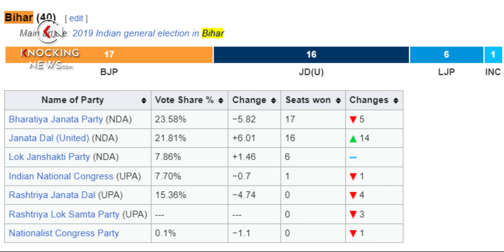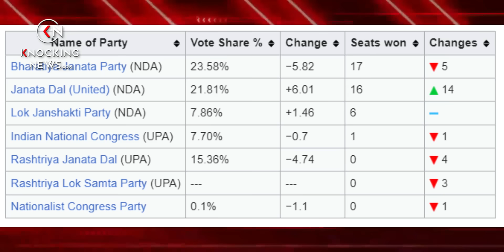बीजेपी को आखिर नितीश के दर पर क्यों जाना पड़ा, नितीश की है क्या मजबूरी?